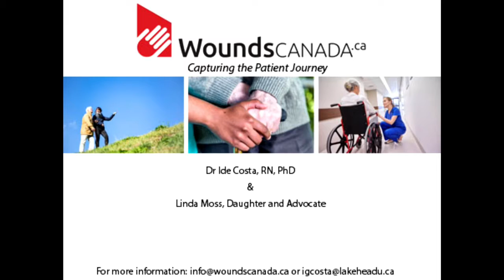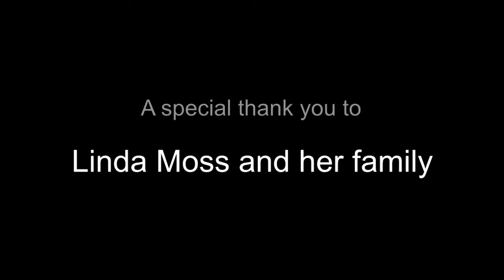Pressure Injury Prevention: What Can Policy Makers Do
What is the role of policy makers in pressure injury (ulcer) prevention and recovery? Linda Moss, wound care advocate, discusses what governments and policy makers can do to prevent tragic deaths from pressure injuries. After her father, Bob Wilson, developed an unstageable pressure injury while hospitalized, Linda Moss was motivated to help create policy change for other patients and their families to avoid these preventable sad outcomes.

The opinions and lived experiences expressed in this video are those of the individuals and do not necessarily represent the views of Wounds Canada. You should always consult with your health-care professional before starting any new treatment or changing or stopping an existing treatment.